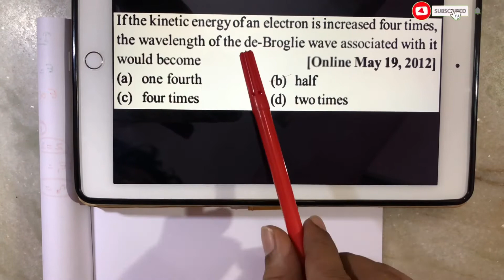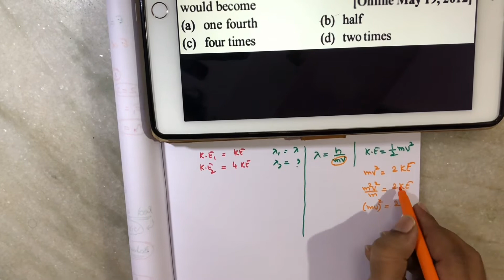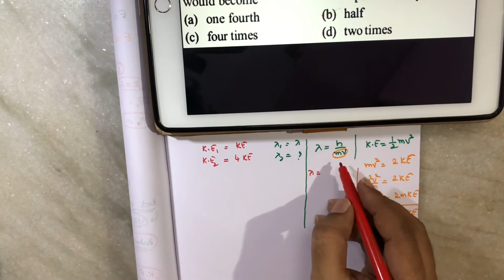If the kinetic energy of an electron is increased 4 four times the wavelength Explanation in Telugu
IIT JEE MAIN | IIT JEE ADVANCED | NEET | EAMCETS | CBSE | AIIMS | Chemistry In Telugu
Intermediate First Year Syllabus.
Atomic Structure Previous JEE Questions (VAS-45) Explanation in Telugu

If the kinetic energy of an electron is increased  4 four times, the wavelength of the de Broglie wave associated with it would become:,
one fourth,
half,
four times,
two times,